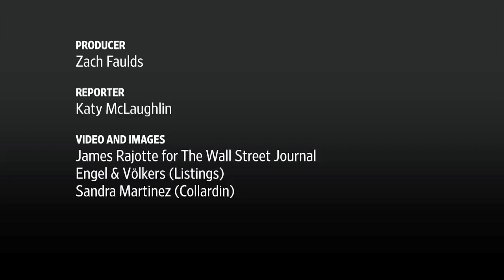Coastal and Cosmopolitan Valencia Attracts Expats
Spain’s third largest city might not be as famous as Madrid and Barcelona. But it is a perfect combination of cosmopolitan, beachy and affordable. Photo: James Rajotte for The Wall Street Journal